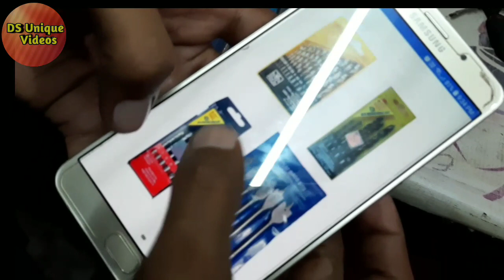Drill bit set review | Drill bit set price | Drill machine bit | drill machine testing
Drill bit set review | Drill bit set price | Drill machine bit | drill machine testing | testing By DS UNIQUE VIDEOS

ड्रिल बिट लेते समय हमेसा कुछ बातो का  धियान रखना चाहिए,
 ड्रिल बिट हमेसा orginal  ले थोड़ा पैसे लगा के company का ले वरना वो टूट जायेगा और  सही से काम भी नहीं करेगा  इस लिए एक बार पैसे लगाए  | ड्रिल बिट हमेसा ओरजिनल ले ताकि बार बार पछताना न पड़े |

MY PC DETAIL
1. GYGABYTE GAMING MOTHER BOARD B450M AM4 Socket
2. AMD RYZEN 3200G PROCESSOR
3. RAM XPG 8GB 3200MHZ
4. ATOM SMPS V550W
5. WD BLUE 500GB NVME SSD CARD 2400/1700 R/W
6. COSMIC BYTE SWITCH TO DARK MODE RGB KEYBOARD AND MOUSE
7. CABINET ZEBRONICS Typhoon Premium Gaming Chassis Comes with Five 120mm RGB
8. LED HP COMPAQ 19inch 7 YEAR OLD MY FIRST MONITER.

This video is made only for educational purpose, my video does not promote or force any kind of public violence, if someone does such wrong thing then he himself will be responsible.